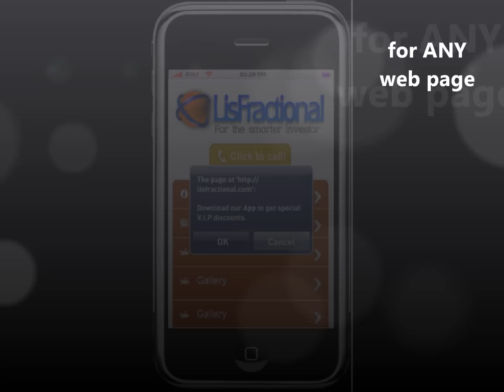Mobile Splash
How to create clickable, targeted, pop-up messages on ANy web page for mobile browsers